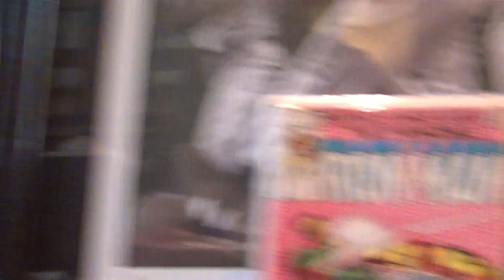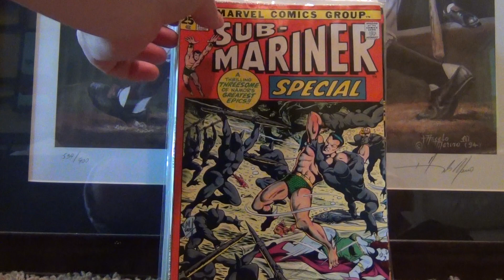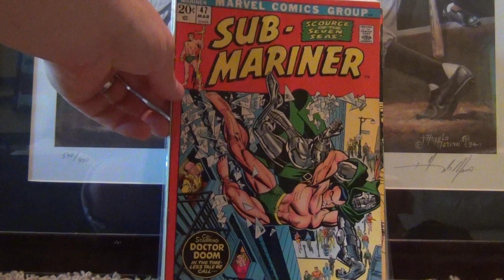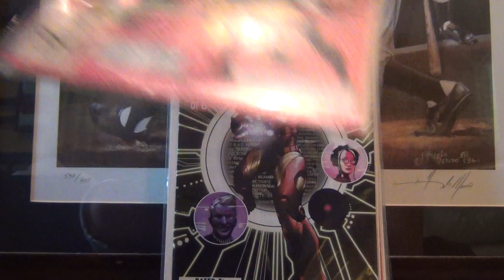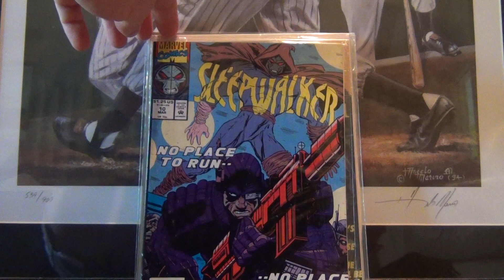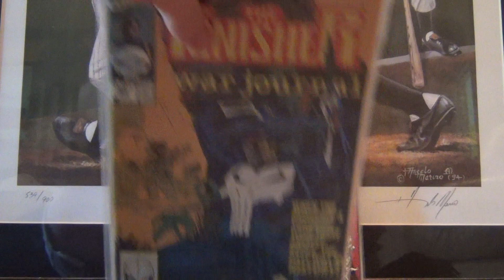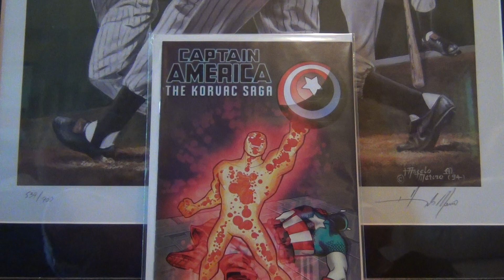10/18/2013 A Small Comic Book Haul and My Trade With SunnyBri!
A small comic books haul that came in the mail this morning along with a trade package with another great you tuber SunnyBri, check out his channel below and give him a sub!